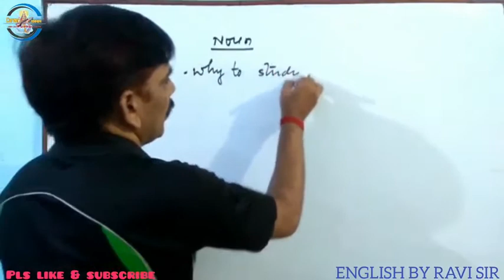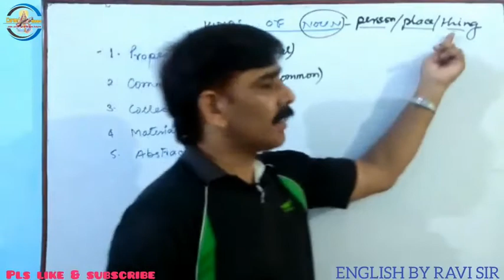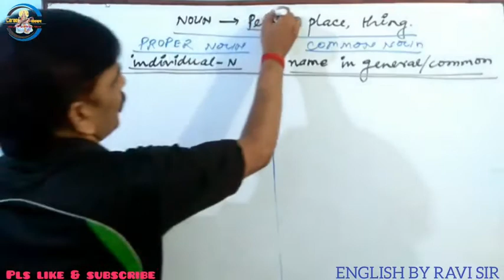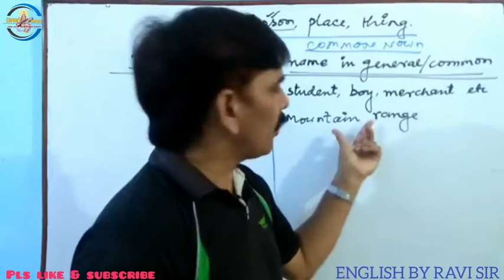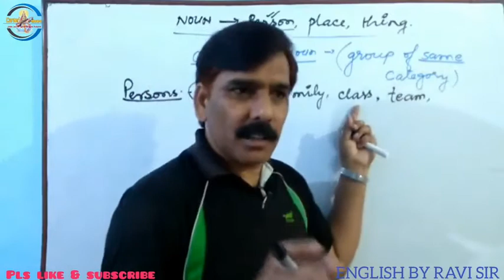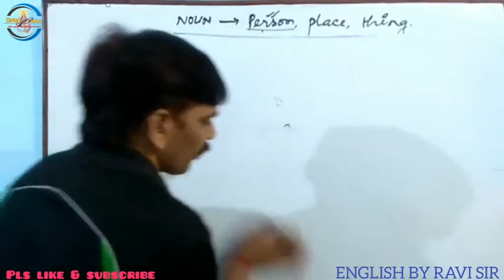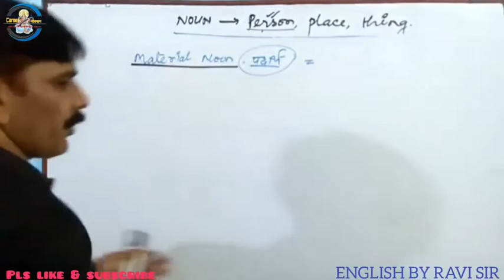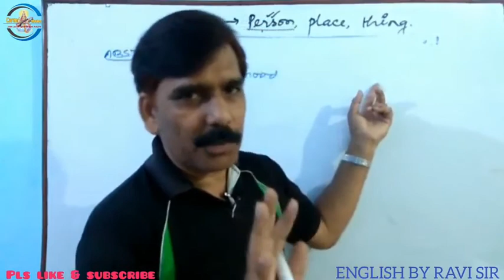NOUN_PART_2 FOR SSC MTS CHSL BANK AHC NDA CDS etc. BY RAVI SIR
PLNa8LZs0Y3XO6pWCpD_sz-QEYNZ4_Q5Xw